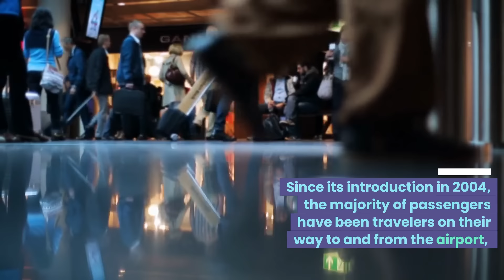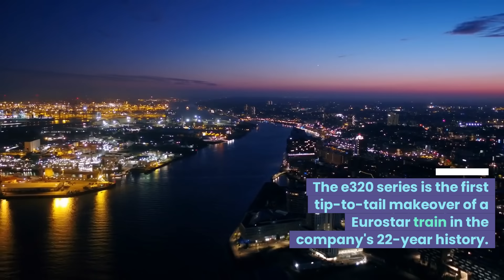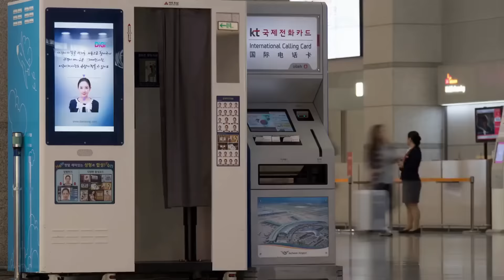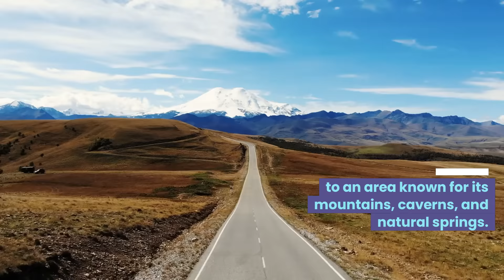Top 10 Fastest Trains in the World | Train Sight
This video presents a guide of the 10 fastest high speed trains in the world.

Since decades ago, Asian and European countries have been competing to achieve the best high speed networks 🚊 in the world. Although first introduced in Japan, high-speed rail was truly established in Europe during the 80's and 90's and it continued to grow ever since. Recently, technological advancements have pushed Asian countries (especially China 🇨🇳) back to the top of the table, now overtaking Europe in all the important aspects: number of people using high-speed network 🛤, price per kilometer 💵 as well as operating and top speeds.
The big outsider of this top remains America, which mainly focuses on air travel, but has recently signed a contract for the first project of high speed rail and will classify in future rankings. And since talking about outsiders, there's also a surprise 🎁 entry into this top.
Enjoy the video and be ready for the high-speed revolution.
✨Checout Other Videos on the Channel